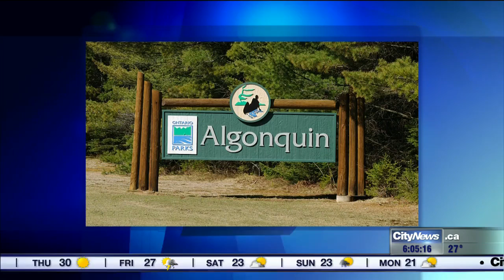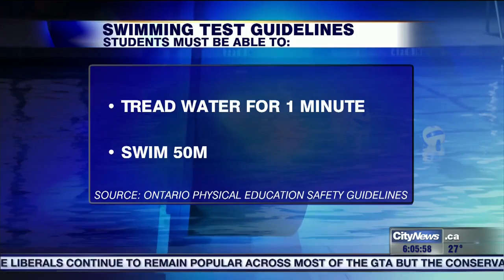Body of Toronto student found in Algonquin Park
A 15-year-old Toronto boy who disappeared Tuesday evening while swimming on a camping trip with his school in Algonquin Park has been found dead. CityNews reporter Pam Seatle has the details.